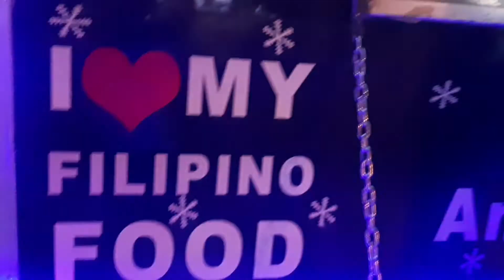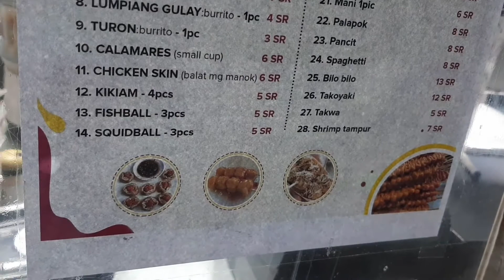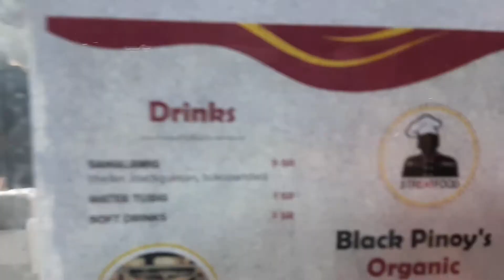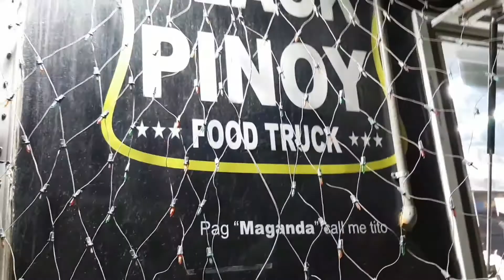Buhay Saudi - Street Foods sa Riyadh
Hi guys, since its Eid Holiday Vacation here in Saudi Arabia, we will bring you to the Famous Pinoy Street Foods store here in Riyadh.  Please watch my video to find out the famous Pinoy Street Foods available here in Saudi Arabia.